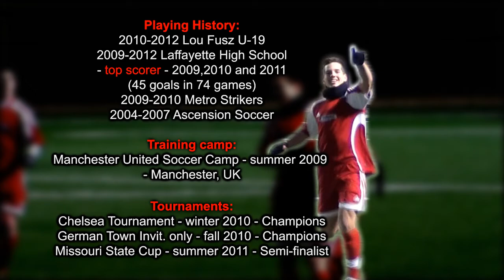Bogdan Atanasov (BOGI) soccer video HD